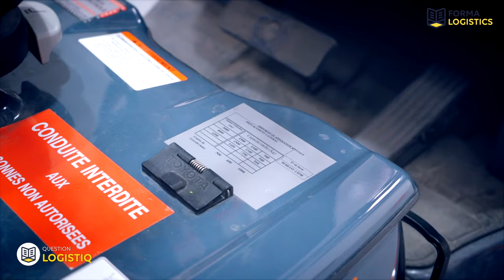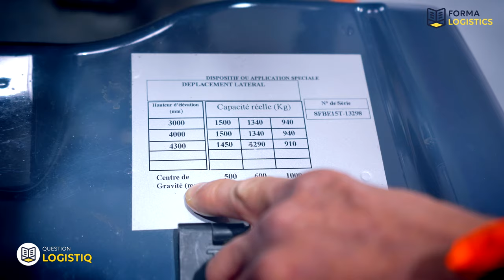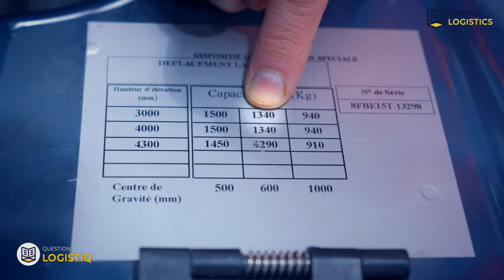Comprendre la Plaque de charge | Formalogistics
Dans cette vidéo, Loïc vous explique à quoi sert la plaque de charge et comment l'utiliser.

À qui est destinée cette formation CACES® R489 ?

La formation CACES® R489, ayant remplacé la formation CACES® R389 en 2020, accueille toutes les personnes débutantes, expérimentées ou même salariées cherchant à obtenir une formation professionnelle de cariste ou préparateur de commande par exemple, car appelées à la conduite en sécurité des engins de manutention (type chariot automoteur, conducteur porté, chariots élévateurs etc) pendant le travail.

Réalisation : Jordan abauzit
Montage & Motion Design : Jordan Abauzit